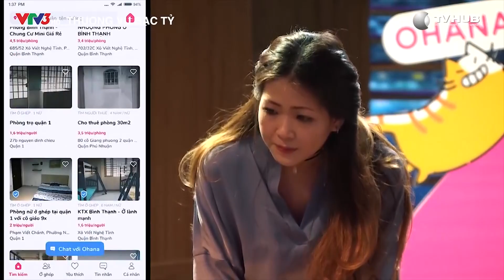Shark Tank VN tập 13: Chê mô hình sẽ thất bại nhưng Shark Phú vẫn muốn rót tiền cho startup| VTV24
"Nhìn em là anh thích đầu tư rồi, nhưng nhìn mô hình kinh doanh thì anh lại không muốn đầu tư. Mô hình kinh doanh này anh khẳng định luôn là thất bại, nhưng anh vẫn muốn đầu tư vào em", Shark Phú cho biết.

Shark Tank VN tập 13: Nữ Founder xinh đẹp khiến 3 shark giành giật đầu tư| VTV24